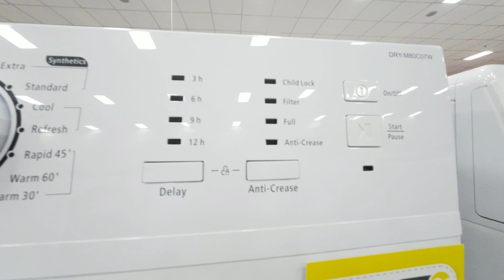NEO DRY M80C07W